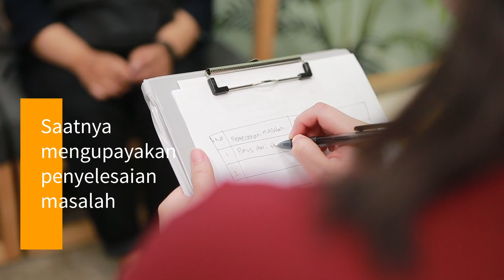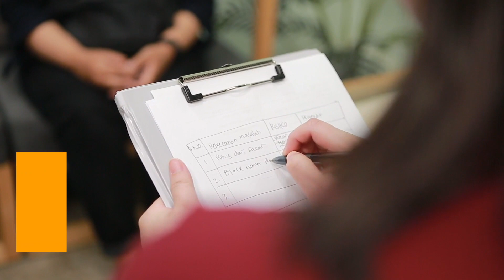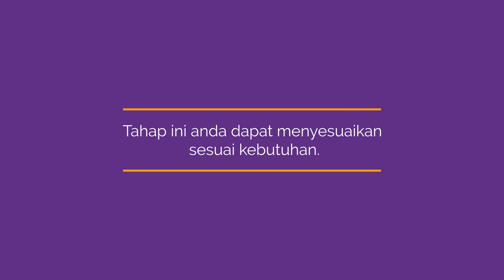Video Tutorial Psikolog 6 Tahapan Percakapan Pendampingan #4 Eksplorasi Penyelesaian Masalah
Ini adalah rangkaian video tutorial yang menjelaskan tentang cara melakukan percakapan pendampingan. Rangkaian video ini sangat berguna untuk para psikolog ataupun orang yang ingin menolong orang dengan persoalan kesehatan mental.

Rangkaian video ini berisi total 6 video yang berurutan.

Saya menulis rangkaian video ini untuk UNFPA atau United Nations Population Fund. Ini adalah salah satu lembaga dalam PBB atau United Nations yang tugasnya tentang penyediaan suplai dan layanan untuk merawat kesehatan. Salah satu project mereka di Indonesia adalah edukasi tentang kesehatan mental.

Untuk video tutorial episode keempat ini membahas tentang cara mengeksplorasi alternatif penyelesaian masalah klien atau orang yang ingin Anda tolong kesehatan mentalnya.

Untuk video lainnya, silahkan kunjungi channel Youtube saya ini.

Jika Anda ingin membuat video tutorial seperti ini untuk bisnis ataupun lembaga Anda, silahkan hubungi saya di WA 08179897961. Untuk mengenal saya, silahkan kunjungi marhanfaiz.com